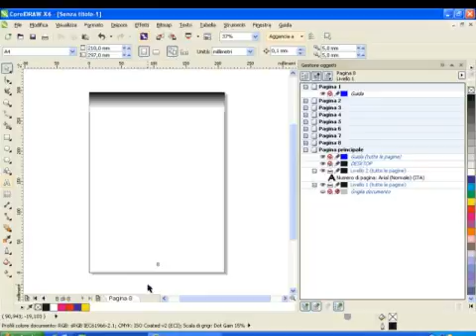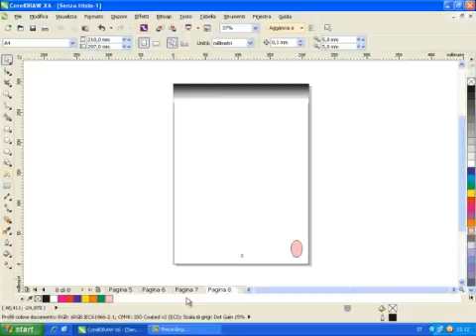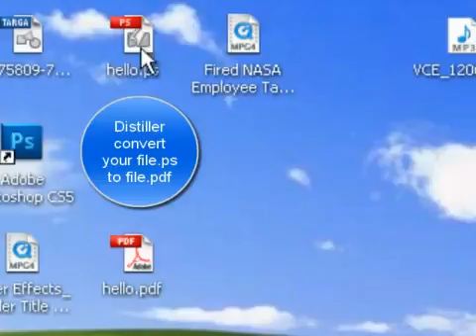Imposition CorelDraw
Impaginazione in Coreldraw con imposizione
Autonumerazione e crezione pdf finale